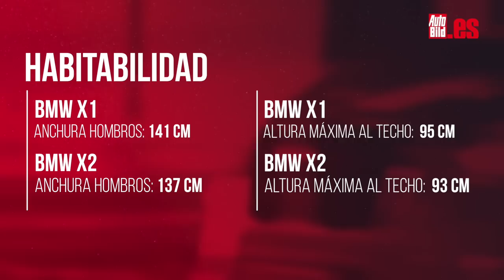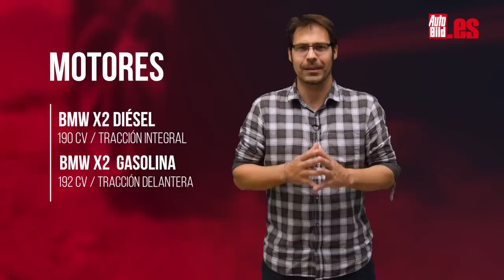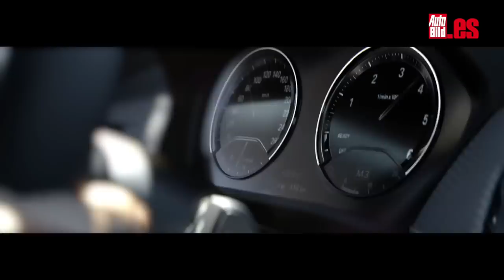Cara a cara BMW X1 vs BMW X2, ¿cuál comprar?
Vamos a analizar en este vídeo dos modelos de BMW que están dando mucho que hablar. Cara a cara al detalle entre el BMW X2 y el BMW X1. ¿Cuál conviene comprar? Aquí lo analizamos.

El BMW X1 es el hermano del BMW X2 ya que éste es, básicamente, su variante coupé. A continuación vamos a comprobar cuánto del X1 se esconde en este X2.